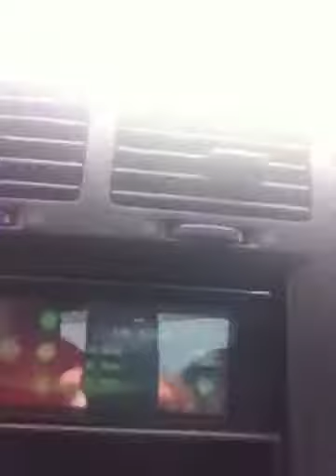Weird Wednesdays Ben & Mo (interracial couple)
Just me and Ben out on Wednesday. He cutt my hair up again. I can never stay with hair.. Unless its a WIG. So we're cruising around going to my dads crib to pick up some Smoke Incense and he mentions Oral sex..